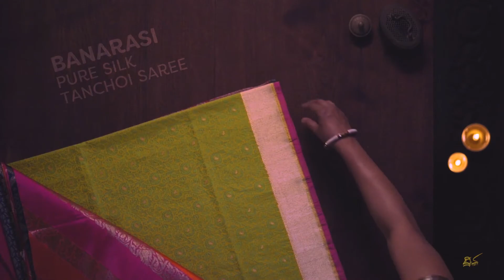Kāsika - Eternal banarasis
A glimpse of our exquisite banarasi collection.